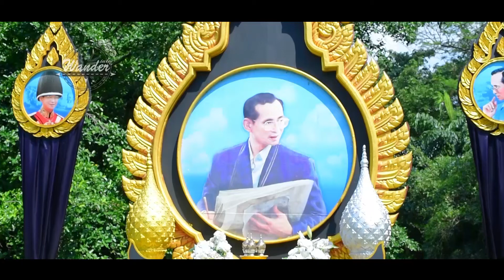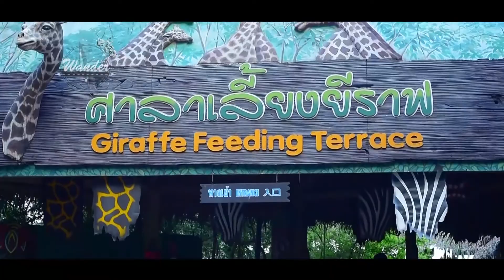THAILAND SAFARI - Birds&animals feeding park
SAFARI WORLD - Bird feeding , giraffe terrace feeding, Fun with orangutan -BANGKOK
When in bangkok visit to safari world is the place suggested by everyone. a full day tour from 9 to 4 is what it takes to see it completely. place is must visit for animal lovers and kids.